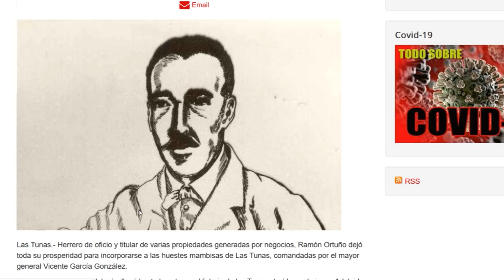Rememoran legado de Ramón Ortuño, primer general negro en LasTunas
Ramón Ortuño Rodríguez fue un general del ejército mambí, que formó parte de los primeros independentistas que lucharon en la provincia de Las Tunas.